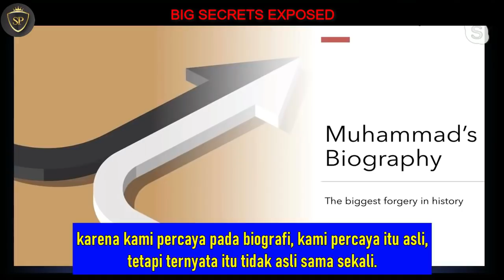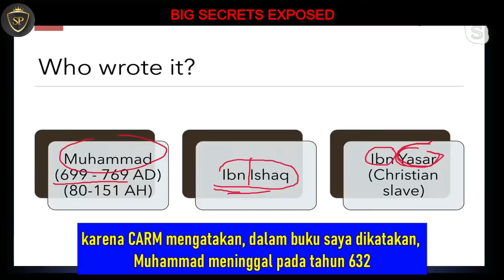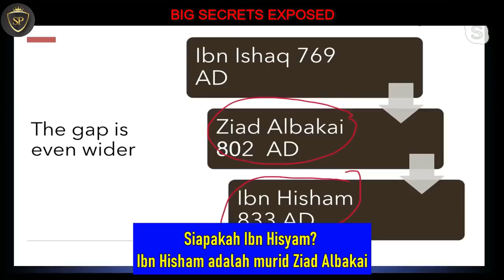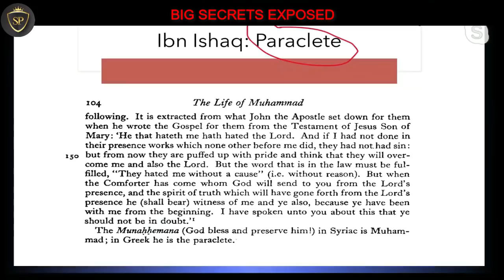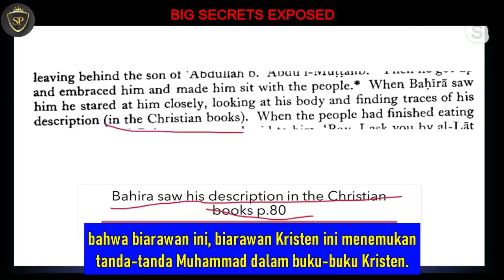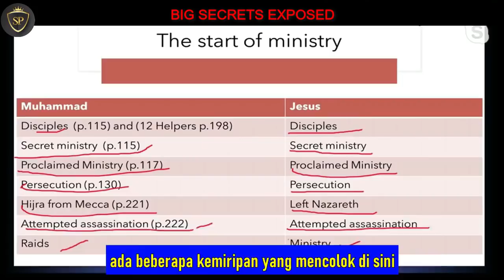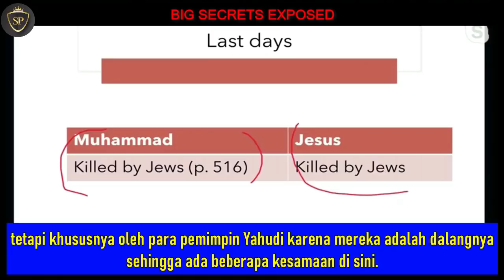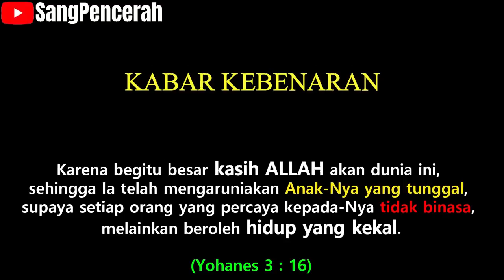BIG SECRETS EXPOSED Biography Muhammad Dibuat 200 Tahun Setelah Muhammad Meninggal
Video ini berisi tentang pengungkapan Biography Muhammad yang ternyata dibuat 200 tahun setelah Muhammad meninggal. Mengapa sampai begitu lama baru dibuat? Makanya dalam pengantarnya si pembuat video ini mengatakan sebagai PEMALSUAN TERBESAR DALAM SEJARAH.